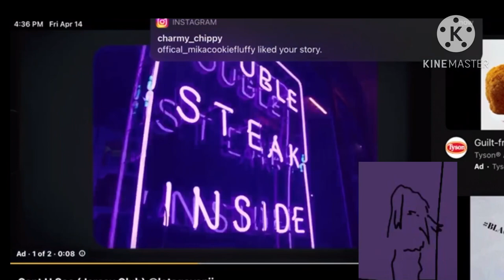Rhis has to be one of the most annoying ads I’ve ever